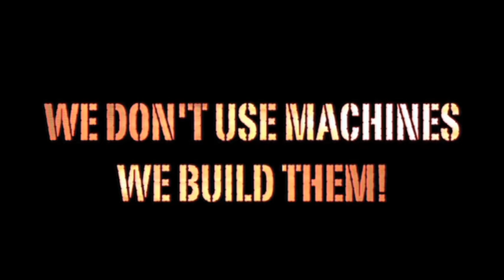Primitive Functional Movement® for Boxing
Primitive Functional Movement® Instructor Course - Online Certification in ENGLISH, SPANISH and ITALIAN